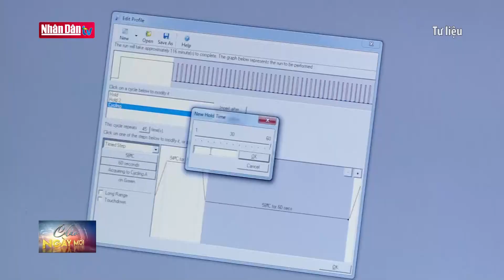Phóng viên tác nghiệp tại Đại hội XIII sẽ được xét nghiệm Covid - 19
Phóng viên tác nghiệp tại Đại hội XIII sẽ được xét nghiệm Covid - 19 | Truyền Hình Nhân Dân
1. Dự Báo Thời Tiết Hôm Nay